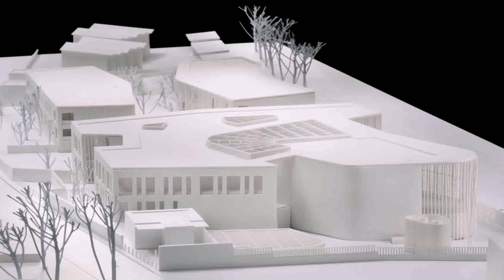House Design Saudi Arabia - DaddyGif.com (see description)